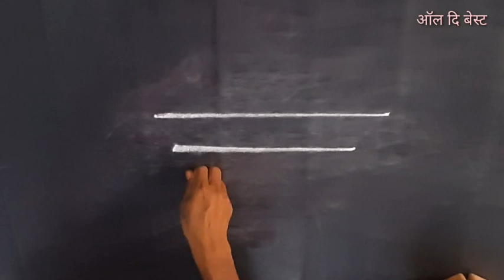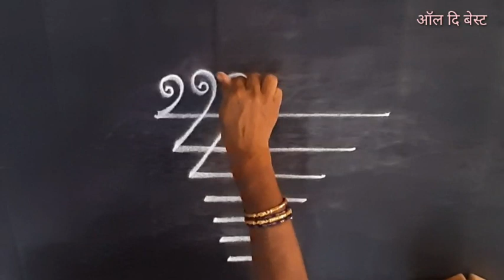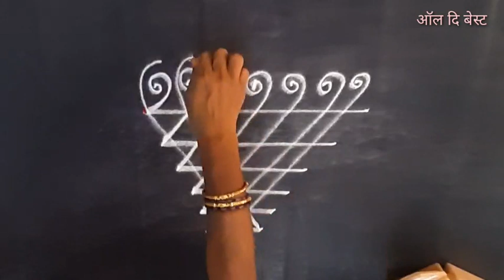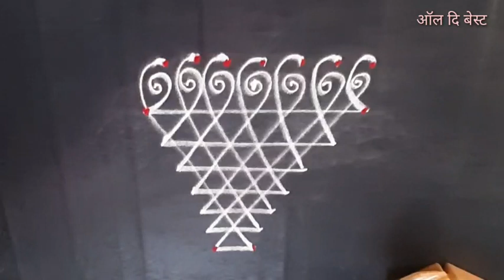सरस्वतीयंत्र रांगोळी | SARASWATI YANTRA RANGOLI DESIGN STEP BY STEP MARATHI | देवी सरस्वती रांगोळी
How to make saraswati yantra rangoli step by step saraswati symbol saraswati rangoli

सरस्वतीयंत्र
आज आपण सरस्वतीयंत्र रांगोळीने कसे  काढावयाचे हे बघितलेले आहे.

सर्व व्हीडिओ एकत्रित पाहण्यासाठी कृपया प्ले लिस्ट (playlist) बघा...

आपले अनुभव तसेच काही अडचण आल्यास जरूर कॉमेंट करा...

आमच्या ऑल दि बेस्ट चॅनेल चे आणखी व्हीडिओ